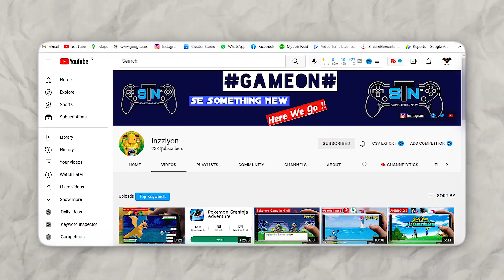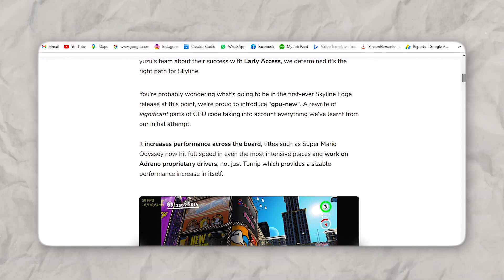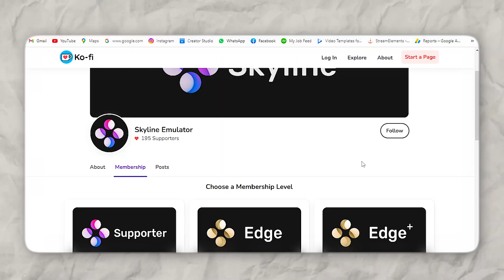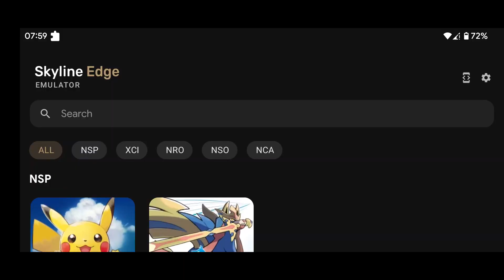Try new emulator play Sword & Shield, Let's go Pikachu, Zelda BOTW games on low end devices ?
About - Skyline Edge Emulator

BHAI KO SUPPORT KARTE RAHO KEEP SUPPORTING & LOVING

You never need to strike a video down when you can get it removed within the same day.

☑️✅Please don't go out of your way to hate on anyone I talk about in my videos, this channel is to entertain people and I usually focus on joking about what the people are doing in general & not the individual themselves, please don't go spreading hate it's all